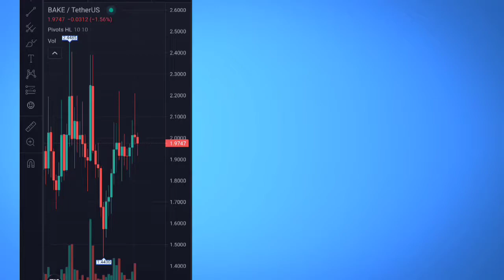BAKE Cryptocurrency SPOT Signal 2 August 2021 by moneygain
We current support 4 modes of payment

☑️Payment Address :

1. Send USDT to this deposit address.
 • TRC20 (Ensure the network is TRC20.)
 • Payment Address-    TCPcDp2inPaVkxQDKF5NqxabSwYaSmeb6L

2. Send USDT to this deposit address.
• ERC20. (Ensure the network is ERC20.)
• Payment Address-     0x2d11dc07ceab008ed388ec5698208dcf18b7d702

3. Send USDT to this deposit address.
 • BEP20 (BSC) (Ensure the network is ERC20.)
 • Payment Address-     0x2d11dc07ceab008ed388ec5698208dcf18b7d702

4. For INR Deposit (Credit Card/Debit Card/UPI/WALLET)

✅✅Choose your right package today 👍

For Authenticity of our premium signals, you can watch our past videos on youtube . We have already updated performance on thumbnail.

Moreover, you can cross verify same by watching videos as well.

 Join Telegram to check updated status of the signal.
We share details info i.e. signal is active or closed as per market volatility.

Crypto market is highly volatile.

Thus , we try to update each of our shared signals asap,  so as to minimise loses and maximize our profits.

#Important Terms
Spot: Buy price with short term trade, take around 1-7 days, lesser profit than Hold but faster.

Hold: Buy price with long term trade, take around 7 days-2 months, bigger profit than Spot but longer.

🔥Some best trading strategies🔥

Actually, we don’t have any best trading strategy at specific time because it depends much more on market volatility and trending. But after a long time researched and experience, we made a well working strategy following:

🔥How to take profit:🔥

sell 60% at target 1
sell 20% at target 2
sell 20% at target 3.
In bad market status, you should take all (100%) profit at target 1.

🔥How to put stoploss:🔥

Trailing stoploss (move your stoploss to each targets after reached) (recommended)
How to enter (buy):

If the current price is far higher from the buy price, do not enter (do not fomo). Please wait it to meet the buy price and buy at that price.
Maybe you can buy a little higher from buy price (2-3%).

🔥How to diversify your investment:🔥

Join from 3-6 signals at the same time. Do not all in 1 signal. You can divide into 2 hold, 4 scalp. It’s the best diversification.
Put no more than 20% your money for 1 signal. And no more than 10% if enter a signal during bad market.

🔥🔥Noted:

We will not make any assurance about your loss or your capital. Cryptocurrency is a risky investment and you should take your own risk.